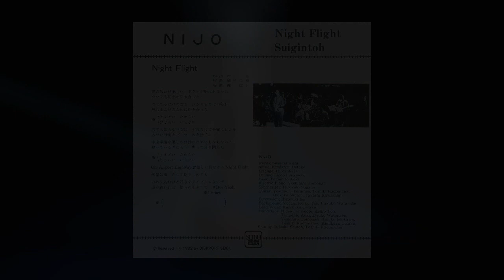[1982] NIJO - Night Flight / Suigintoh (Vinyl Rip / Rare Japanese City Pop Private Press)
01. Night Flight [0:00]
02. Suigintoh [4:34]

Musicians:
Arranged By – Hiroyuki Iso
Bass – Tomohito Aoki
Chorus – Etsuko Watanabe, Keiko Toh
Composed By – Kimikazu Uetake
Drums – Hideo Funamoto
Electric Piano – Yoshihiro Tomonari
Guitar – Daisuke Shutoh, Takashi Kawashima, Toshiki Kadomatsu, Yoshinori Teramae
Handclaps – Etsuko Watanabe, Hideo Funamoto, Keiko Toh, Kimikazu Uetake, Kimiko Ishikawa, Tomohito Aoki, Toshiki Kadomatsu, Yoshihiro Tomonari
Lead Vocals – Kimikazu Uetake
Lyrics By – Susumu Kishi
Percussion – Hiroyuki Iso
Synthesizer – Hiroyuki Sugano

Ripped/scanned by me.
1st track was included in a recent mix I uploaded not too long ago, but here's the separate upload for it---alongside the B-side of the single.

In 1982 there was a music competition held in Seibu called the "Seibu Music Grand Prix"---the winners, NIJO, had their songs pressed onto a 7-inch 45 RPM single. Up until recently there were only like 3 results for this on Google (or on the internet in general), heck I don't think it had ever even been sold at ALL before 2020.

Anyways. This single is particularly interesting because of the musicians in it---besides the (very obviously) notable Toshiki Kadomatsu, several other musicians listed here have gone on to perform in various other future releases, or they themselves collaborated with Toshiki as session musicians in several of his studio albums too. I'd say it's because of Toshiki's name alone that explains why this single costs a lot...but eh. It is what it is.

Fun fact: The 2nd track right here was re-used and re-arranged differently for a future Anri album under the name "Mercury Lamp"!